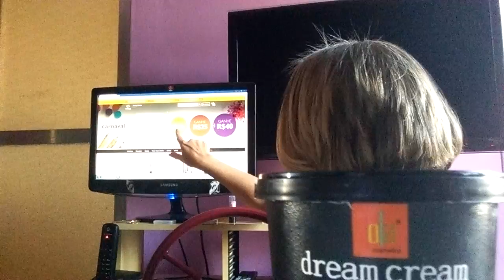Lola Cosmetics Máscara Dream Cream Resenha com escova e prancha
OIIII pessoas do bem.. fiz um vídeo com muito carinho... quem puder assiste ao vídeo completo.